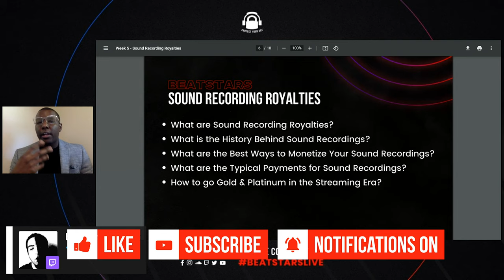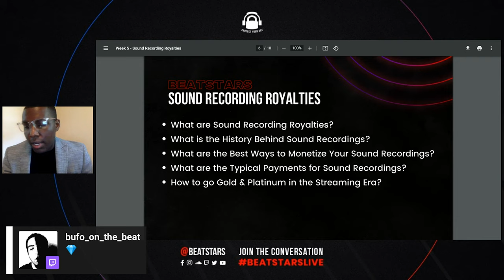The Best Way to Monetize Sound Recordings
Learn from BeatStars Attorney Kyle Brown, the best ways to monetize your sound recordings.